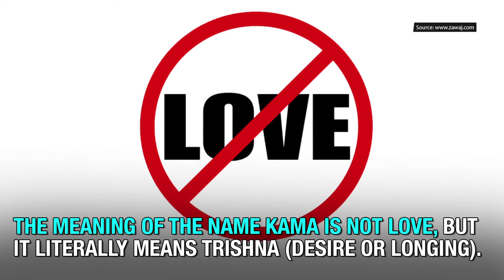Kamadeva - The God of love | ARTHA | AMAZING FACTS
Though we haven’t given him enough status in our Indian Mythology like his Roman counterpart called Cupid achieved. But still, we can’t deny or doubt his existence altogether. So here’s the alluring beat on the unsung Kamadeva who is the Hindu God of Love.